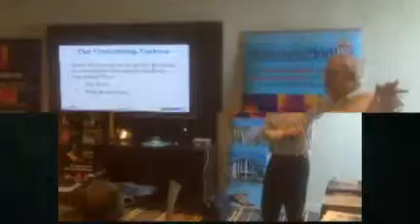(How to Find Leaks & Moisture) Training Class from MoistureFindIR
- This class is in Ontario, CA. UnitedInfrared.com is a training & marketing network established to provide certified thermographers with new business opportunities. Video by the MediaMojoGuy.